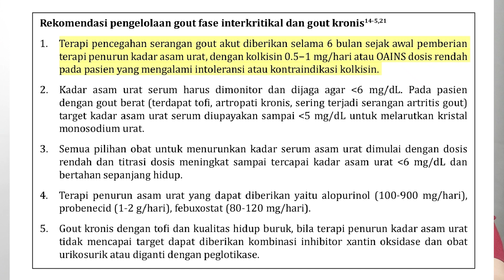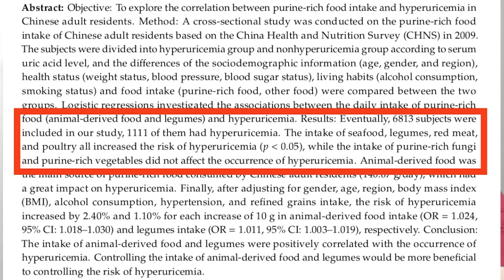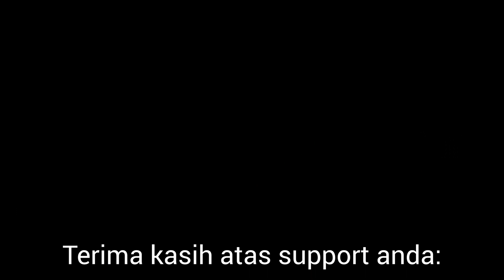MITOS VS FAKTA Pengobatan Asam Urat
Asam urat dapat mencetus serangan gout. Bagaimana penanganan penyakit tersebut dan bagaimana membedakan mitos dan fakta seputar pengobatan asam urat? Simak pembahasannya bersama dr. Reinaldo Alexander, Sp.PD.

Terima kasih kepada 𝗜𝗯𝗿𝗮𝗵𝗶𝗺 𝗔𝗿𝗶𝗲𝗳 dan 𝗿𝗶𝗮𝗿𝗻𝗼𝗵 yang telah bergabung menjadi anggota Klub Waras di channel ini.

Mau nama mu dimention di setiap video RS Cepat Waras? Segera bergabung menjadi anggota Klub Waras di channel RS Cepat Waras di link berikut:

Dapatkan penawaran khusus bagi subscriber channel RS Cepat Waras yang menggunakan jasa fotografi NIDALAP di

    *TIMESTAMPS*
0:00 Intro
0:31 Nyeri sendi itu tanda asam urat?
0:43 Kena serangan gout harus minum obat asam urat terus-menerus?
1:22 Allopurinol dosis tinggi bisa menurunkan asam urat?
1:47 Sayuran hijau bikin asam urat?
2:37 Penutup

    *SUPPORT US*
Suka dengan konten ini? Mohon dukungannya ya supaya channel RS Cepat Waras semakin berkembang. Bagaimana caranya?
✅ Bergabung menjadi anggota Sobat Waras di channel Youtube RS Cepat Waras

*karena kalau dapur NIDALAP kagak ngebul, video RS Cepat Waras bisa hilang timbul  bak rasa rindu.

    ​*REFERENCES*
🌏 The Association between Purine-Rich Food Intake and Hyperuricemia: A Cross-Sectional Study in Chinese Adult Residents

📓 Pedoman Diagnosis dan Penatalaksanaan Gout Rekomendasi Perhimpunan Reumatologi Indonesia 2018

     ​*CREDITS*
Foto rumah sakit oleh Martha Dominguez de Gouveia dari Unsplash